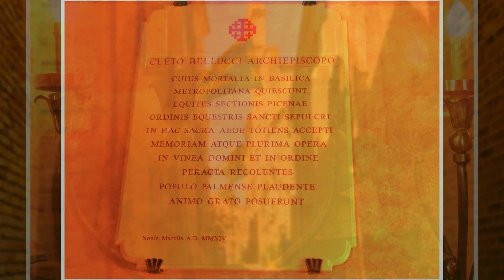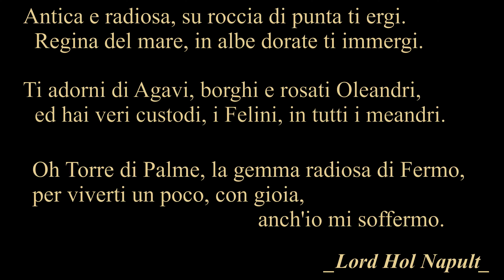Italy MegaWalk - Antichi passi a Torre di Palme (Fermo) - NATURAL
Mi sveglio all'alba, faccio la salita con la Via Corta, e poi davanti a me appare Torre di Palme (FM), un gioiello italiano di storia e folclore, incastonato in una posizione assolutamente pittoresca.
In lontananza mare, porto e città delle Marche. Qui nei borghi invece, poca gente che inizia la giornata lavorativa sistemando tavoli e provviste, ed i piccoli custodi del posto ancora assonnati, i veri padroni e discendenti di stirpe, i gatti! Tutto è in armonia, nella magnifica Torre di Palme... Buona visione.
LHN

Antica e radiosa, su roccia di punta ti ergi.
Regina del mare, in albe dorate ti immergi.

Ti adorni di Agavi, borghi e rosati Oleandri,
ed hai veri custodi, i Felini, in tutti i meandri.

Oh Torre di Palme, la gemma radiosa di Fermo,
per viverti un poco, con gioia, anch'io mi soffermo.

CHAPTERS
00:00 Intro
00:25 Map
00:51 Via Corta per Torre di Palme
04:13 Oratorio di San Rocco
05:15 Chiesa di Santa Maria a Mare
08:56 Tempio di S.Agostino
11:02 Torre Merlata
11:49 Cinta Muraria
13:26 Chiesa di San Giovanni Battista
16:07 Piazza della Rocca e Museo Archeologico
16:37 Torre di Palme Flight

FIORI
05:07 Bougainvillea
11:29 Bougainvillea
00:54 Fiore: Oleandro
15:59 Fiore: Oleandro

MY GEAR:
RENDERING:
Video Post-processing: saturation and colors - PC stabilization (Macro) - 4K30fps / 1080p30fps (Macro) / 2.7K30fps (Drone)
VideoEditor: ShotCut 2024.06 (no GPU)

Lord Hol Napult